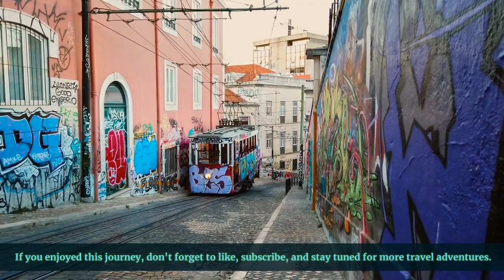Best Places To Visit In Europe in 2024 | What 10 Best Places to Visit in Europe? | Europe Travel 01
European Wonders: A Journey Through Iconic Destinations

Ciao and welcome, travel enthusiasts! Today, we embark on a visual odyssey through some of the most enchanting destinations in Europe. From the majestic Dolomites to the picturesque Keukenhof, join me as we explore the wonders that make Europe truly extraordinary.

Best Places To Visit In Europe:
1. THE DOLOMITES OF ITALY
2. SANTORINI, GREECE
3. THE FJORDS OF NORWAY
4. PARIS, FRANCE
5. ALGARVE, PORTUGAL
6. THE WILD ATLANTIC WAY, IRELAND
7. PRAGUE, CZECH REPUBLIC
8. MONT SAINT-MICHEL, FRANCE
9. ISTRIA, CROATIA & SLOVENIA
10. KEUKENHOF, NETHERLANDS

Topics / Queries Covered:
25 Best Medieval Places To Visit In Europe | Europe Travel Guide
50 Top Places to Visit in The World in 2024
28 Days $7549with Flights - All Europe Holiday Packages - 14 Days $3549 with Flights
Tours to Europe - Explore European Capitals & Cities
15 Best Cheap European Cities to Visit in 2024 | Retirement Travelers
10 Most Beautiful Cities to Visit in Europe 2024 | Travel Guide
33 of the Best Places in Europe - Travel Video
50 Best Places to Visit in Europe - Travel Guide
Top 100 Places To Visit in Europe - Ultimate Travel Guide
What 10 Best Places to Visit in Europe?
6 Travel Hacks For India To Europe Trip 2023
10 BEST Countries to Travel to in Europe 2023
Best Places To Visit In EUROPE - 4K ULTRA HD VIDEO Relaxing Scenery
Top 100 Places To Visit On Earth - Ultimate Travel Guide
10 Cheapest Countries in Europe 2023 - Budget Travel 4K
12 Amazing Places to Visit in Europe 2024 | Europe Travel Video
25 Best Cities in Europe to Travel 2023

best places to visit in europe - discovering destinations
10 best places to visit in europe
top skiing destinations in europe
top 5 best destinations in europe for solo travelers
the 10 best places to visit in europe
paris | top romantic destinations in europe
top christmas destinations in europe
top 10 luxury destinations in europe
top 5 destinations in europe for solo travellers
top 10 best summer destinations in europe
rhine falls| rheinfall | largest waterfall in europe | one of 10 best places to visit in switzerland
top 5 best places to visit in europe 2023
top destinations for a beach vacation in europe in 2023
best places to visit in europe in january
top 5 most underrated travel destinations in europe
discover the best places to visit in luxembourg - the richest country in europe
10 top beaches to visit in europe 🏝️ | summer destinations 2022
best places to visit in europe for christmas
top 5 destinations to fly to in europe
top honeymoon destinations in europe
top 10 underrated destinations in europe
10 best places in europe to visit in winter
top 10 cheapest destinations in europe
top 5 summer destinations in europe
best places to visit in europe for christmas in 2023
best places to visit in georgia europe
best places to visit in europe in november
top 10 best honeymoon destinations in europe
best places to visit during christmas in europe
overview: top 10 affordable travel destinations in europe for 2023
6 top europe destinations to visit in summer,
best places to visit in europe christmas
top 10 affordable travel destinations in europe for 2023
best places to visit solo in europe
best places to visit in europe 2023'
best places to visit on new yraes eve in europe
top 10 solo traveling destinations in europe
top 10 budget friendly destinations in europe
the 15 best places to visit in europe in 2023
best places to visit in europe reaction
10 best places to visit in europe 2022
10 best places to visit in europe 2023
best places to visit in europe before christmas in 2023
best places to visit in europe in winter
top summer destinations in europe
the best places to visit in europe in 2022
top 10 summer destinations in europe
top 10 best places to visit in europe in 2022
top 10 destinations to see in europe
best places to visit in europe shorts
top 10 places to visit in europe in 2023 | best places 2023 | europe travel guide

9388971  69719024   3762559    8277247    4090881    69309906